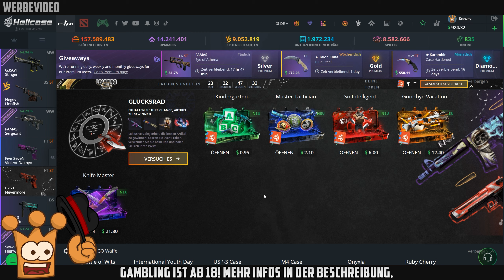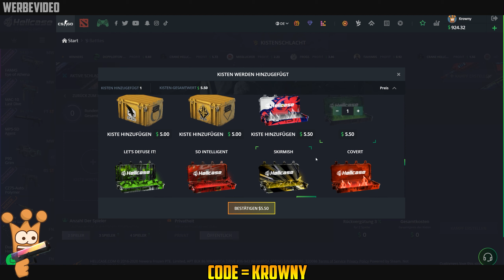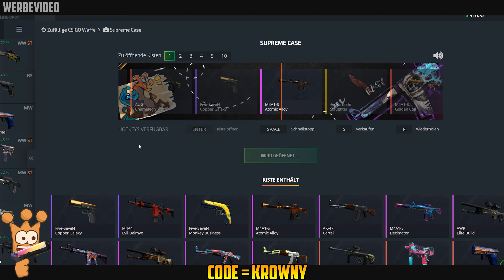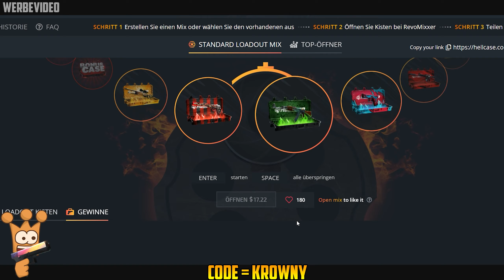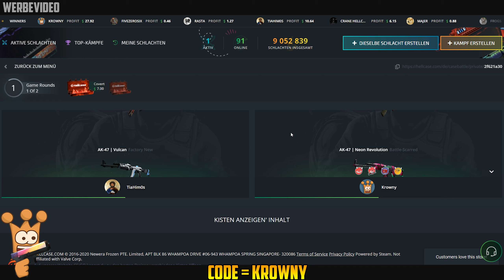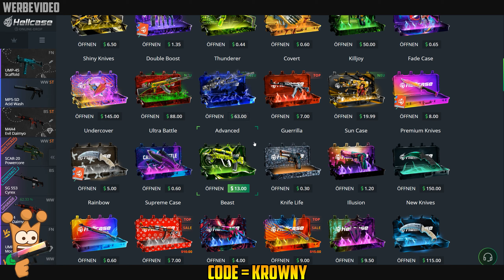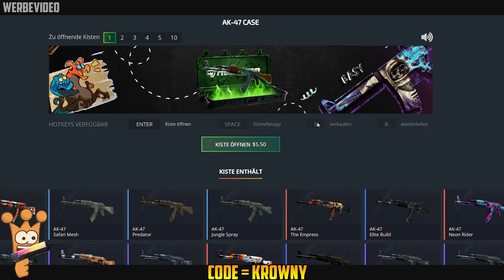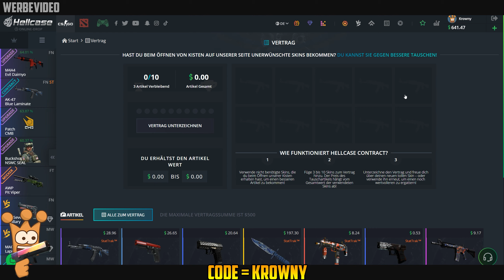200$ KISTE ! CsGo Case Opening auf Hellcase